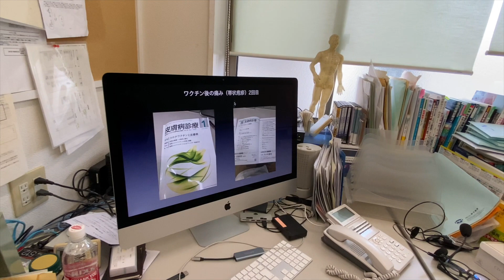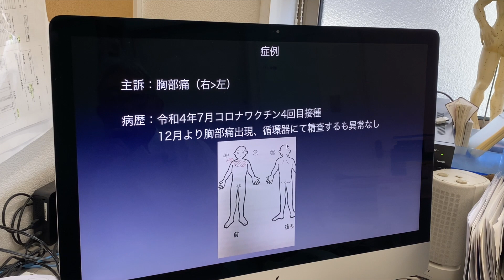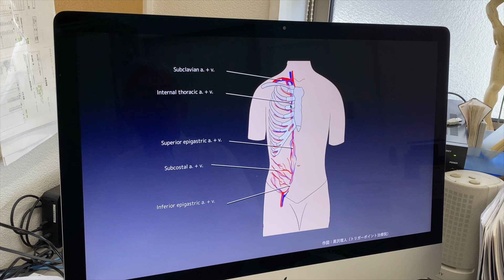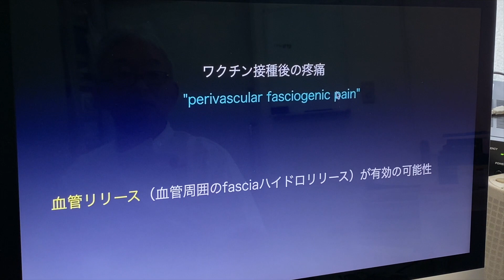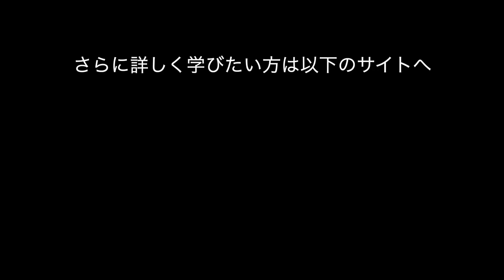【緊急報告】ワクチン後の胸部痛に対する治療法 〜perivascular fasciogenic painについて〜